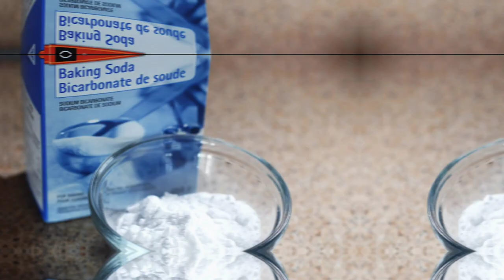ရာသီဥတုပူတာကြောင့် ဘုရားပန်းတွေကြာရှည်မခံဖြစ်နေသူများအတွက် ပြုလုပ်ရမဲ့နည်းလမ်း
ရာသီဥတုပူတာကြောင့် ဘုရားပန်းတွေကြာရှည်မခံဖြစ်နေသူများအတွက် ပြုလုပ်ရမဲ့နည်းလမ်းလေးတွေ ပြောပြထားပါတယ်။